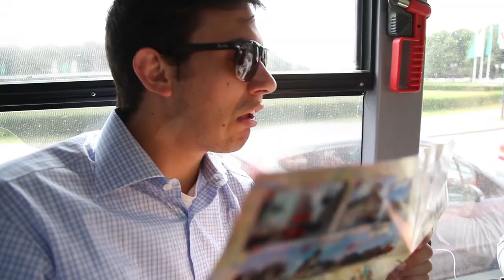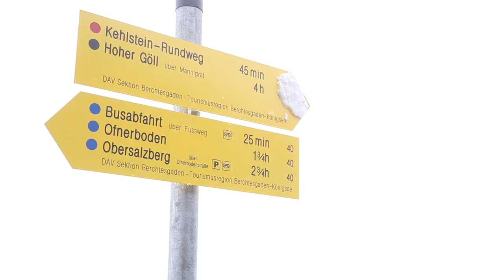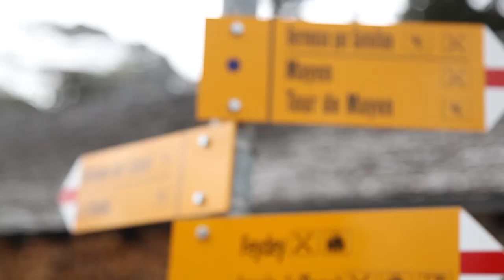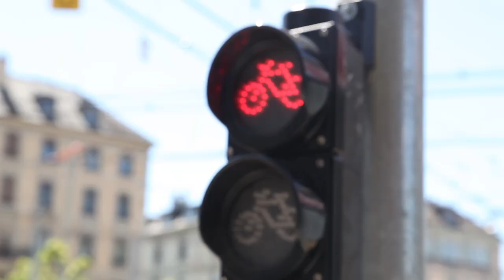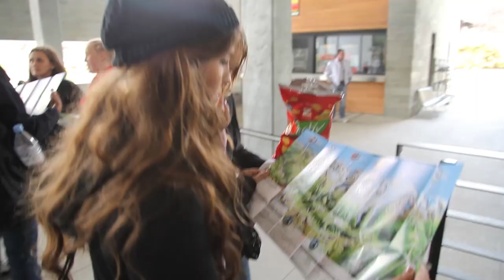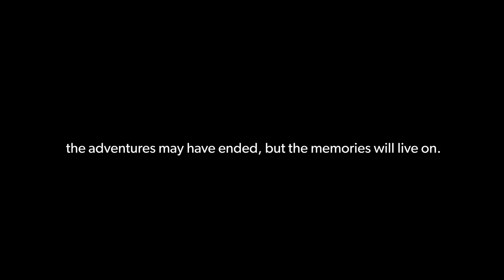L'APEU 2013 Official Recap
This video documents our 1 month trip all over Europe. If you're impressed by all the cool things we did, I understand.

A special thanks to all the bands who wrote these songs just for our video. You guys are great.

"Feel Again"
OneRepublic
Native

"You're Beautiful"
Phil Wickham
Cannons

"Get Lucky"
Daft Punk
Random Access Memories

"It's Time"
Imagine Dragons
Night Visions

"5 Years Time"
Noah and the Whale
Peaceful, The World Lays Me Down